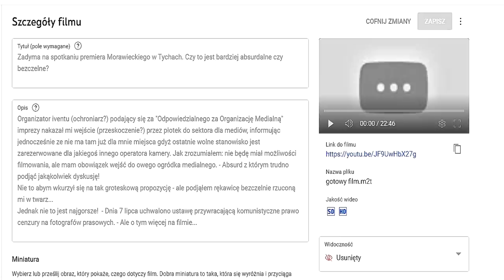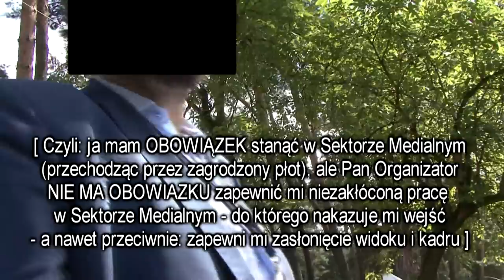PILNE! UWAGA! PiS usunął mój film z You Tube i zablokował na całym świecie! Podajcie dalej zanim...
Jednak nie to jest jeszcze to najgorsze!  - Dnia 7 lipca uchwalono ustawę przywracającą komunistyczne prawo cenzury na fotografów prasowych!
- Ale o tym więcej na filmie... Dowiecie się cóż takiego groźnego i dla kogo niebezpiecznego było w filmie który musiał zostać zablokowany i natychmiast usunięty?